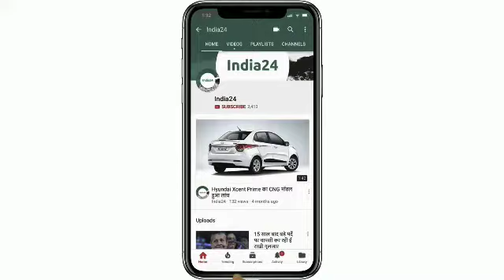यह नई स्कूटर बचाएगी आपका पेट्रोल, लगा है बेहद खास इंजन